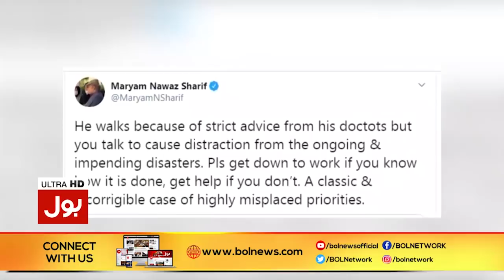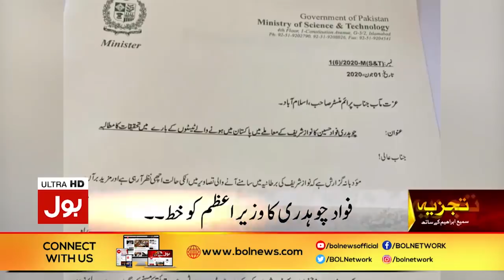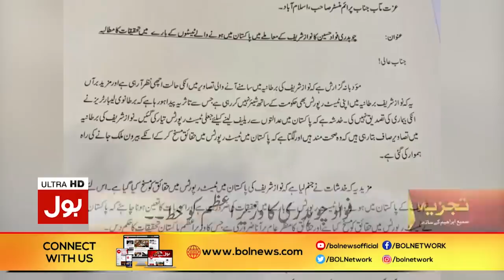Sami Ibrahim Analysis on Nawaz Sharif Health | Tajzia with Sami Ibrahim